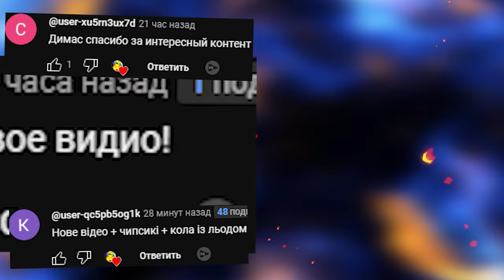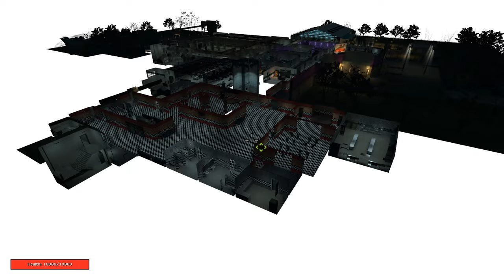АНИМАТРОНИКИ В ПИЦЦЕРИИ ФРЕДДИ ИЩУТ НАС FNAF COOP ГАРРИС МОД ► Garry's Mod